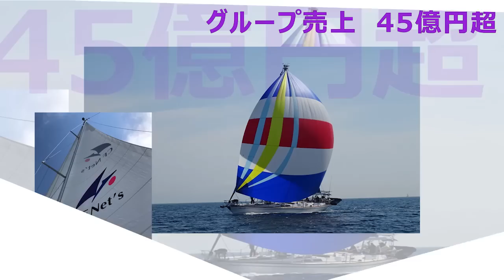続）姫路のトランプ５００億円で破綻？どうしてこうなったの？減価償却と元金の問題？地方の物件での問題点は？買い続けないと破たんする理由は？ではどうしたらいいの？ご質問にお答えします！多額な投資をするには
『CFネッツ不動産Week2023夏』
★CFネッツグループ会長倉橋の講演があります！★お申込みはお早めに！

続）姫路のトランプ５００億円で破綻？どうしてこうなったの？減価償却と元金の問題？地方の物件での問題点は？買い続けないと破たんする理由は？ではどうしたらいいの？ご質問にお答えします！多額な投資をするには総合的な戦略が必要だ。

姫路のトランプ！借金500億円で破綻？これはなるべくしてなっている理由。駄目だって、こんなやり方。素人が嵌りやすい理由は借金の元金返済。不動産投資の基本がわかっていない。失敗しない為の解説します！

1998年に「賃貸トラブル110番」（にじゅういち出版）が出版され、1999年に「ここが変だよ日本人」（TBS系）に外国人の不動産トラブル問題で出演し、その後「ジェネレーションジャングル」（日テレ系）などにも多数出演している。現在は「ここが知りたい不動産」（ジェイコム）と「大人の歩き方」（ジェイコム）に出演し、FMヨコハマでも「ここが知りたい不動産」の番組に出演している。

著作
1998年「賃貸トラブル110番」（にじゅういち出版）
2000年「プロが教えるアッと驚く不動産投資」（住宅新報社）
2005年「これであなたも大家さん!」（週刊住宅新聞社）
2006年「実践サラリーマン大家さん!-フツーの人がフツーに成功する不動産投資のノウハウ-」（週刊住宅新聞社）
2007年「やっぱり不動産投資が一番!-バブル崩壊後も成長を続けた不動産投資の秘密とは?-」（週刊住宅新聞社）
2009年「不動産投資、成功の方程式」朝日新書（朝日新聞社）
2010年「お金に困らない人生設計-住宅・教育・介護-」朝日新書（朝日新聞社）
2011年「中小不動産会社のための稼げる賃貸管理経営」（住宅新報社）
2013年「馬鹿に効く薬」（週刊住宅新聞社）
2015年「マンガでわかる！初めての不動産投資」（住宅新報社）
2016年「生島ヒロシの相続一直線」（週刊住宅新聞社）
2017年「都市農地はこう変わる!」（プラチナ出版社）
　　　「教訓」（プラチナ出版社）
2018年 「不動産投資　新プロの流儀」（プラチナ出版社）
2020年「投資について考える絵本　ポーチとピース」（プラチナ出版）